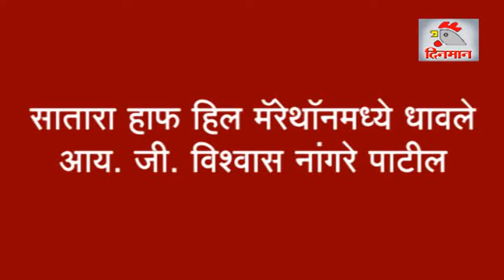सातारा हाफ हिल मॅरेथॉनमध्ये धावले आय.जी. विश्वास नांगरे पाटील